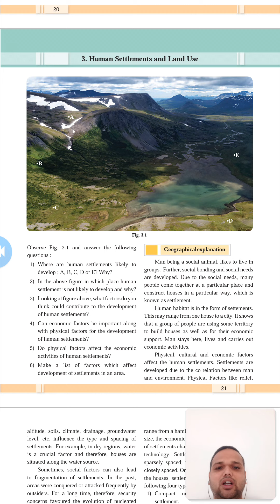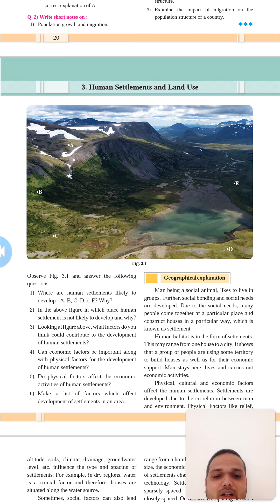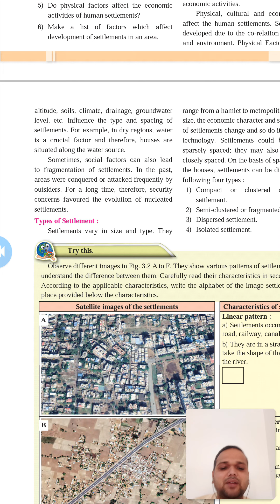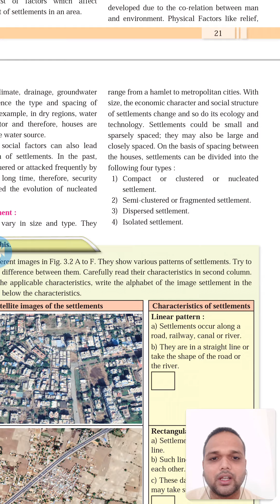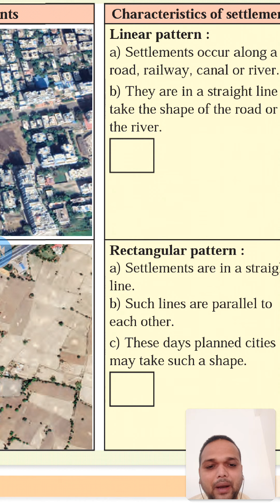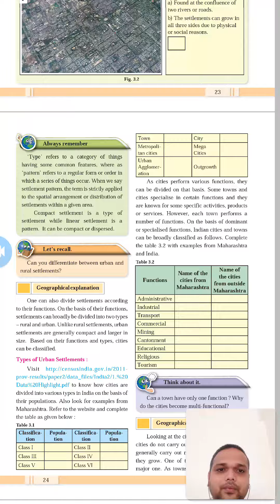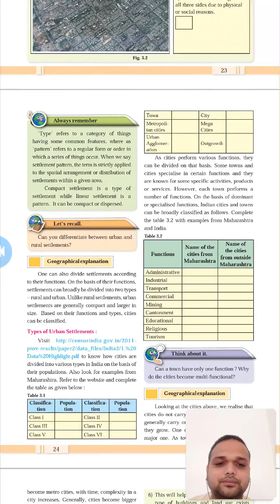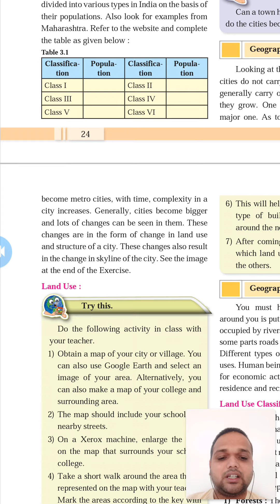12th | Science | Geography | Chapter 3 | Human Settlement and Land use Part 1| L 07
12th | Science | Geography | Chapter 3 | Human Settlement and Land use Part 1| L 07